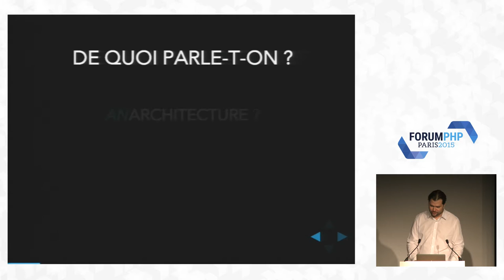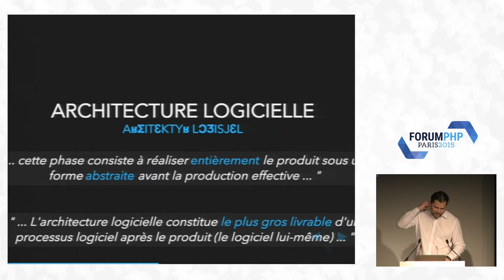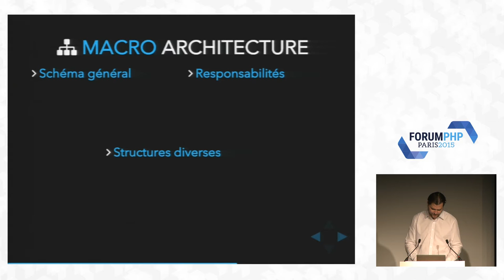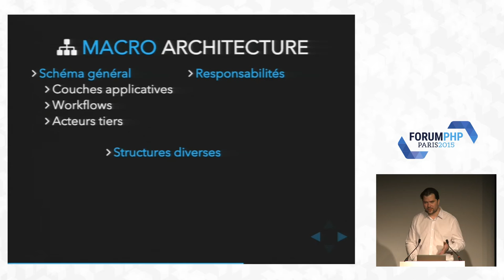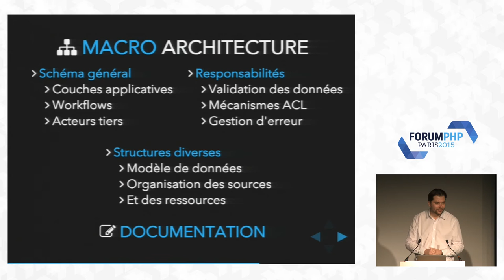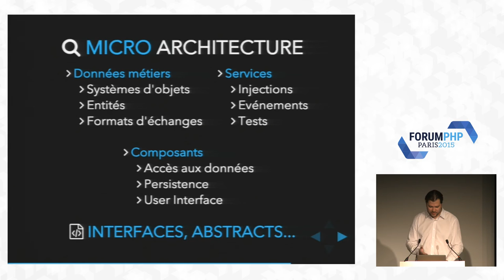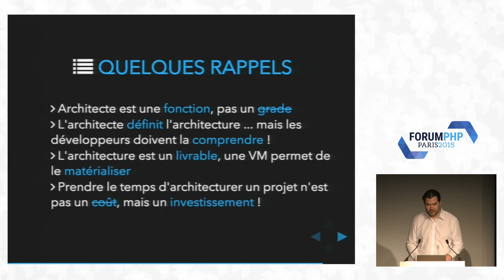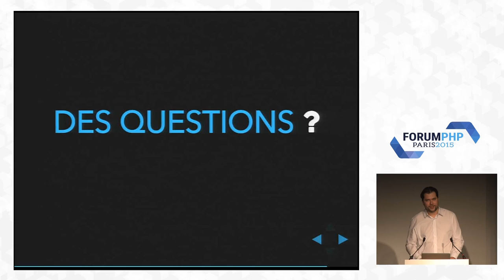Halte à l'Anarchitecture ! - Gauthier Delamarre - Forum PHP 2015